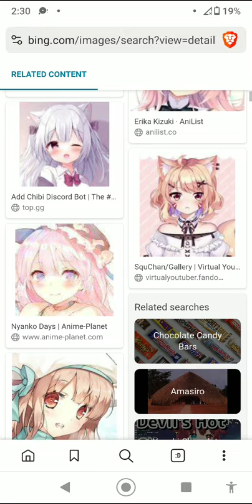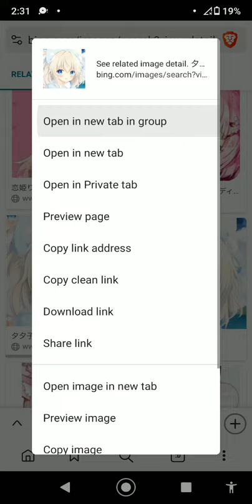25 May 2024